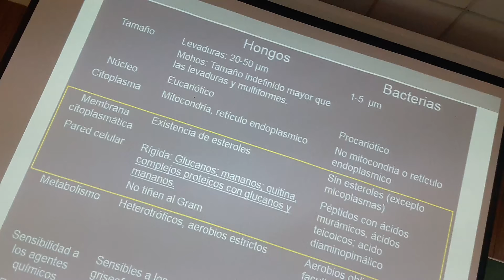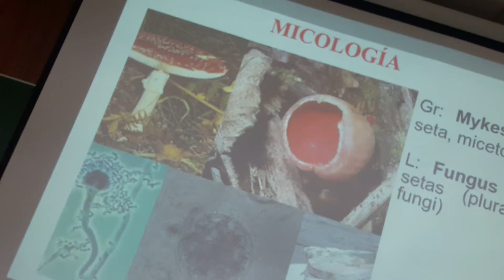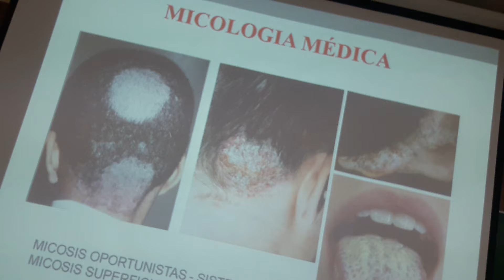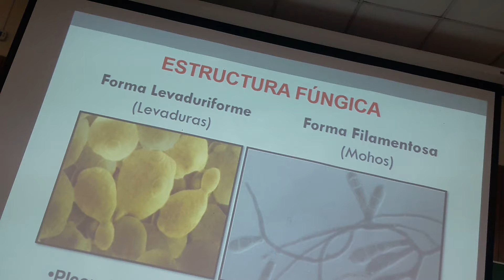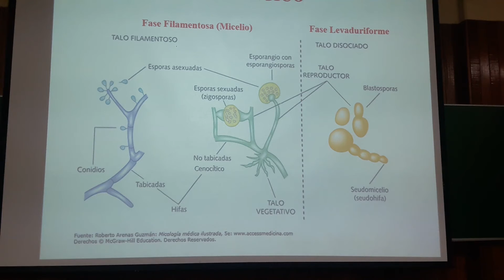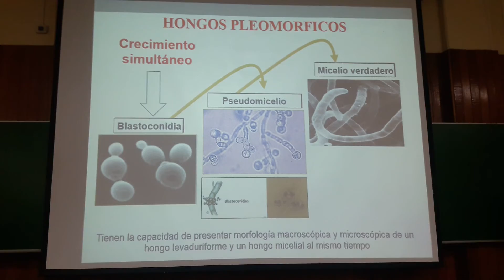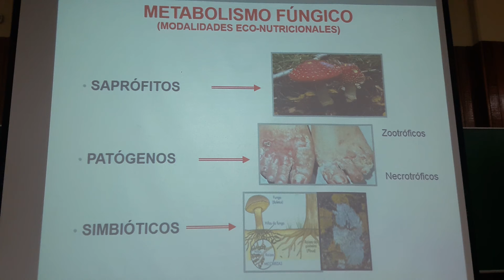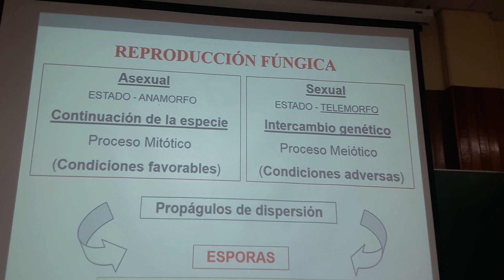Microbiologia clase 2 parte 2